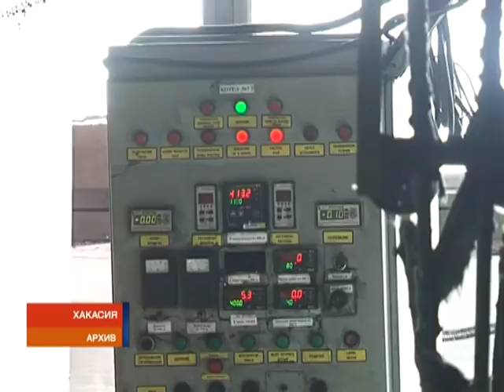Энергодолги и подготовка к зиме: сибирский полпред провел совещание в Хакасии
Хакасию с рабочим визитом посетил полпред президента в Сибирском Федеральном округе. Сергей Меняйло провел в правительстве республики совещание по вопросам погашения энергодолгов и подготовки объектов ЖКХ к зиме.